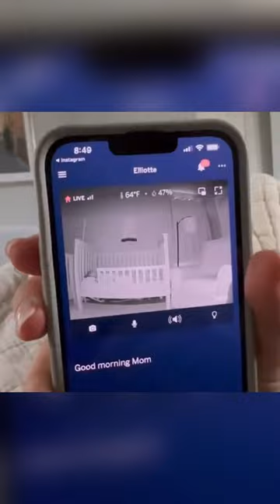Jason Kelce’s Daughter Singing The Eagles Fight Song Is Amazing 🦅